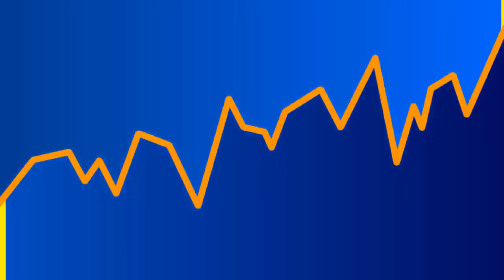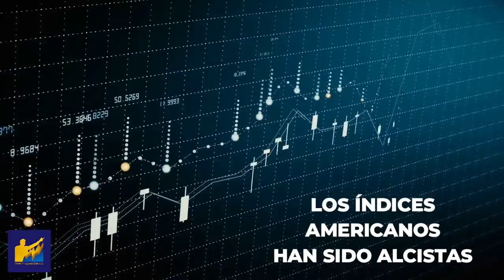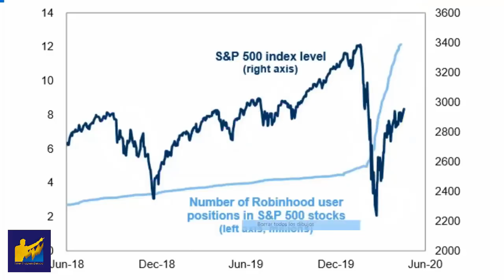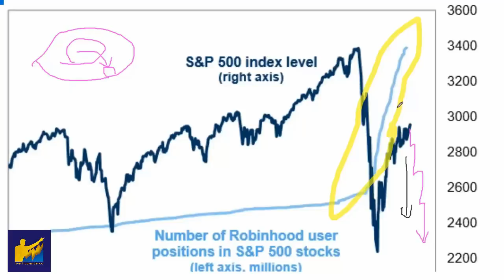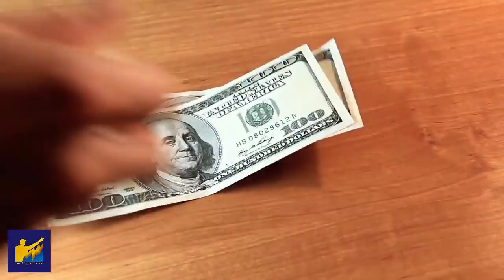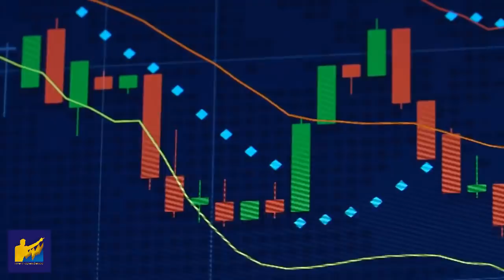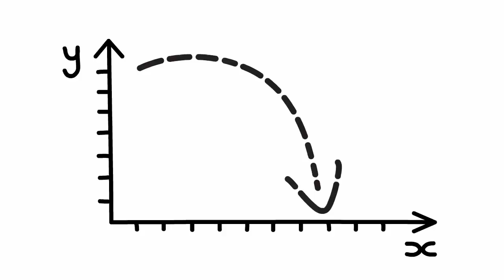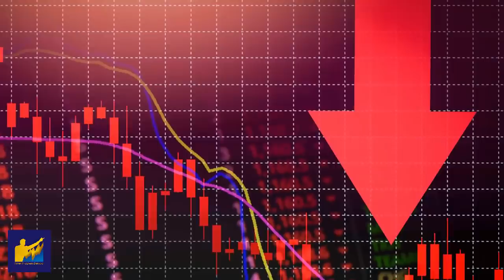MISTERIO RESUELTO: Esto hizo SUBIR la Bolsa post CORONAVIRUS [Lo REVELA el informe de Goldman Sachs]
▼ABRIR▼ Este análisis es muy interesante.

VÍDEOS SUGERIDOS
10 Consejos de TRADING y de Inversión del CREADOR del DOW JONES y del ANÁLISIS TÉCNICO (Teoria Dow)